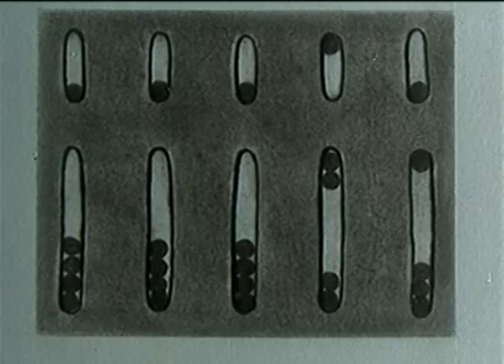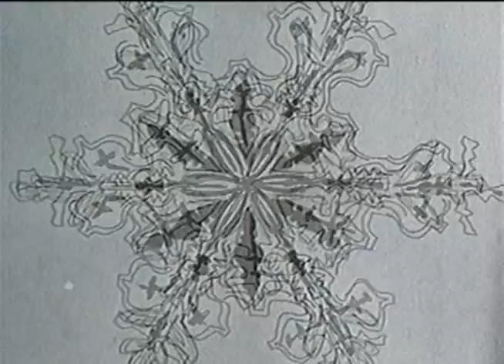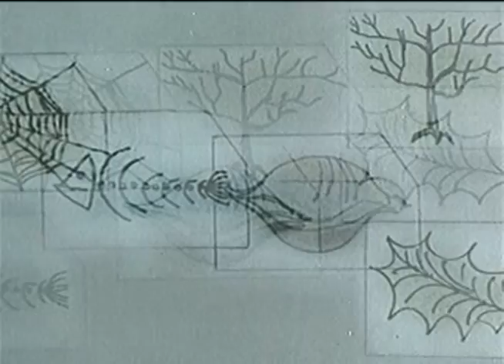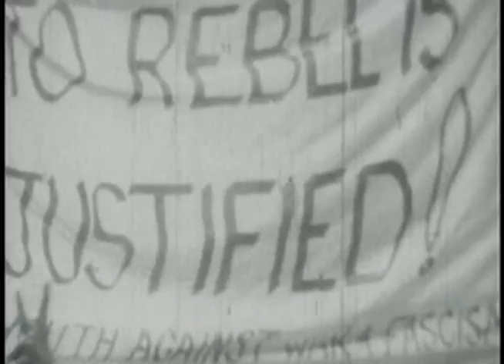Dalia - Light Years Away (Official Video)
This video was made entirely of open source media from archive.org

Song: "Light Years Away" by Dalia
Album: Abstract Habitat (2011)

Video, music and lyrics by Dalia. Featuring Corey Hess on cajon & harmonica and Chris Hunnicutt on guitar. Recorded by Corey Hess of Cedar Tone Sound Studios.